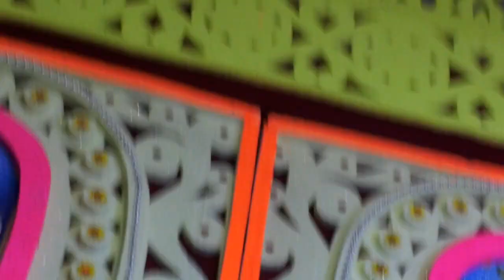কোন ফুলে ভগবান সন্তুষ্ট হন ?।শ্রীমতি রুনা দাস।কীর্তন মিডিয়া ১০।Bangla Kirton 2023-Runa Dash Kirton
রুনা দাস কীর্তন।Kirton Media 10।Bangla Kirton 2023